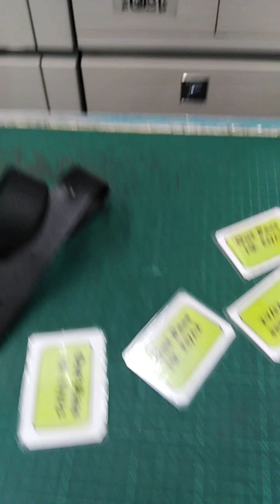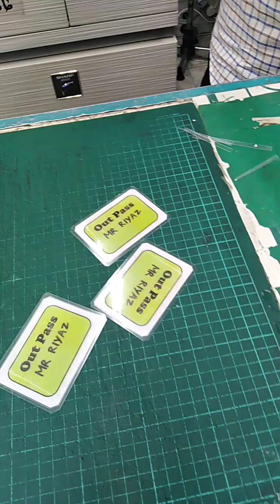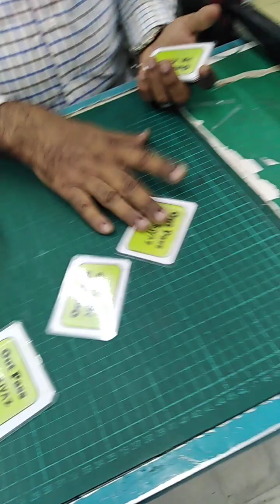small world foreign life عالم صغير الحياة الأجنبية